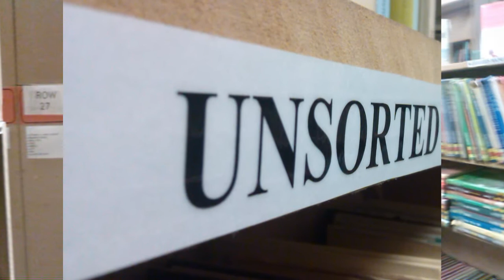A visit to the Book Barn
Had a slightly different day out today. We went to the Book Barn which is basically a second hand book shop but on a massive scale.

The 126ers - Secret Conversations